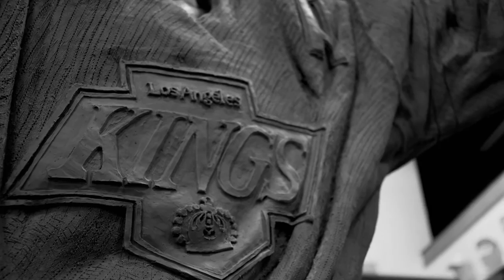Robitaille Statue Ceremony - Luc Robitaille Highlights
Take a look back at some of Kings' legend Luc Robitaille's greatest highlights before his statue unveiling on 3/7/15.